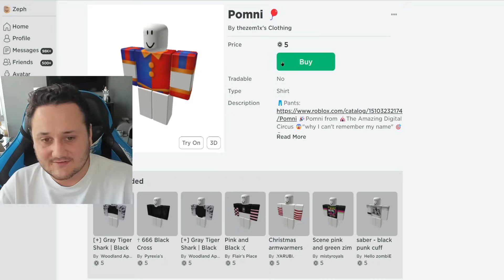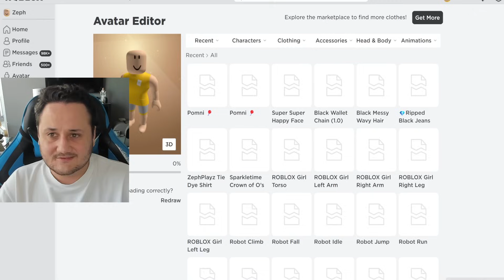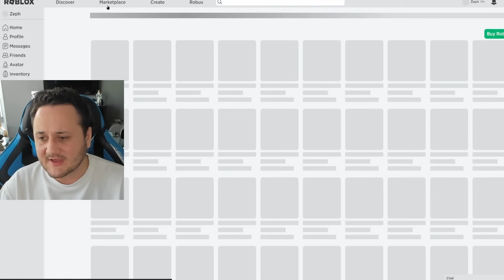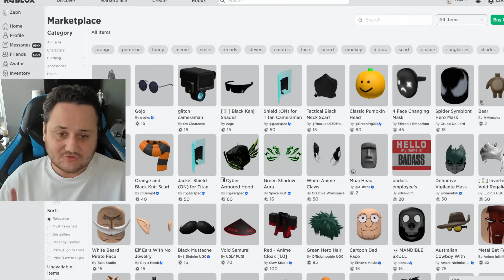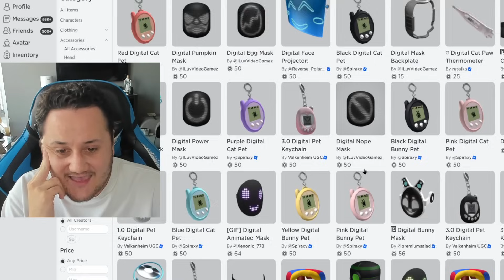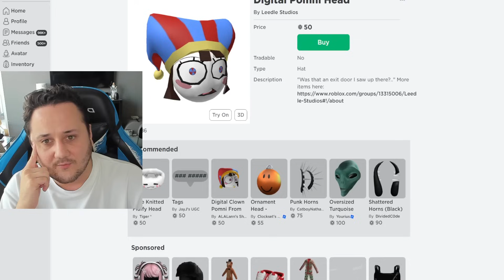MAKING THE AMAZING DIGITAL CIRCUS POMNI a ROBLOX ACCOUNT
-MAKING THE AMAZING DIGITAL CIRCUS POMNI a ROBLOX ACCOUNT  Enjoy!

Star code: ZEPHPLAYZ (when buying robux or premium!)